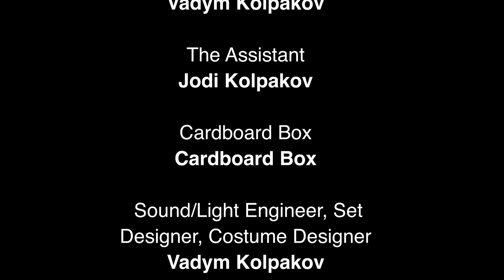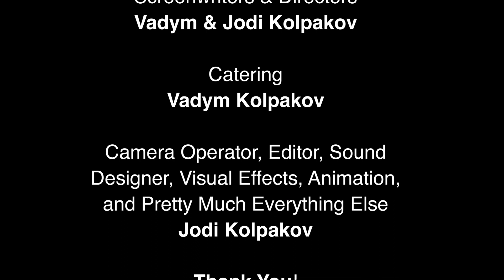"Pressing Matters" — A Jefferson College 48 Hour Film Festival Short Film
Mike Untz, a former car salesman, decides to take a new career path as a terrible journalist. After the conflict in the dangerous area of Krakozhia, he meets with their President, Peter Stickin, to discuss important matters.

Film Fest Requirements
Theme: Road Less Traveled
Character: The Assistant
Object: A Cardboard Box
Line of Dialogue: "Are you sure that's what they meant?"